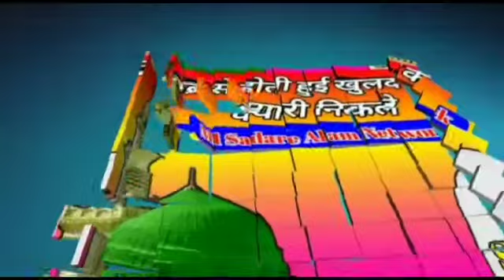jis jagah farishton ka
Video from Md Sadare Alam